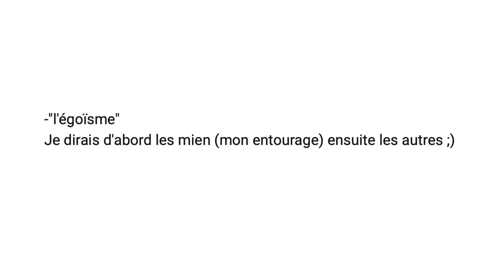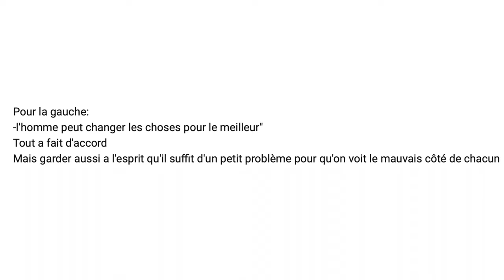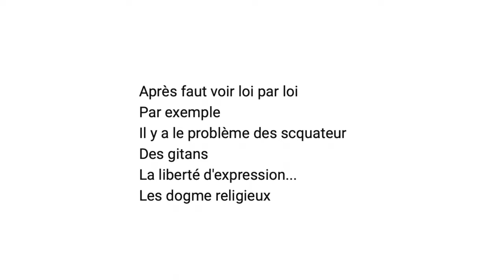Égoïsme, Nature et Artificiel, Démocratie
Je continue mes réponses à Code_Juge, cette fois sur l'égoïsme, la vision de gauche consistant à penser que l'homme peut maitriser sa destiné et sur la nécessité impérieuse de faire de la France une démocratie.